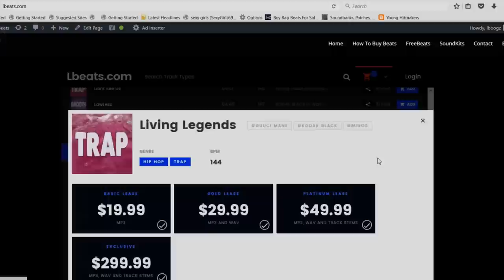[FREE] Kodak Black Type Beat "Emotionless" (Prod By Lbeats) Emotional Sad Pain Hiphop Storytelling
To Download | Beat Is Called "Emotionless"